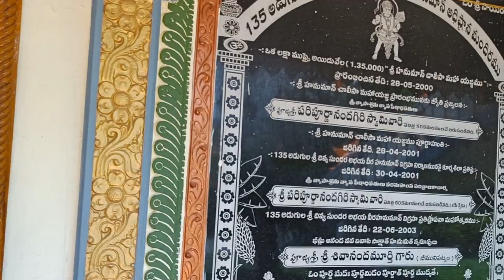బలే ఉన్నాడు కదా హనుమంతుడు 🚩🚩🚩.. పరిటాల లో 🚩